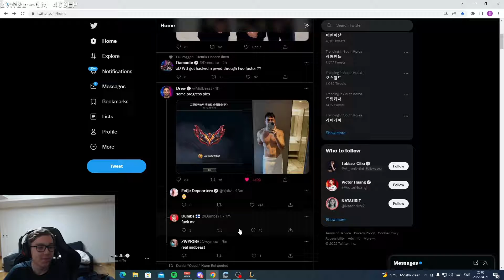THEBAUSFFS Reacts To MIDBEAST Progress Pics